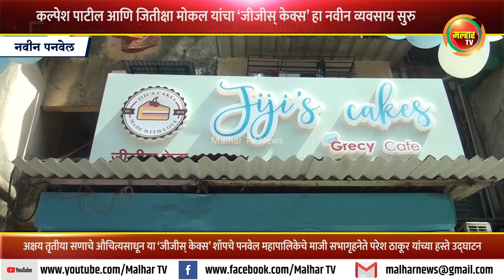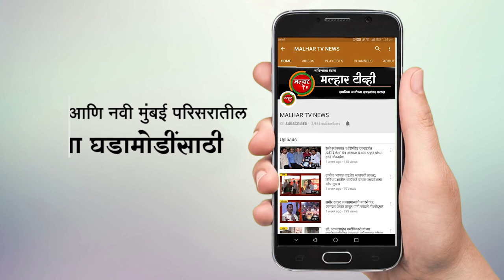अक्षय तृतीया सणाचे औचित्यसाधून ‘जीजीस् केक्स’ शॉपचे परेश ठाकूर यांच्या हस्ते उद्घाटन !!!